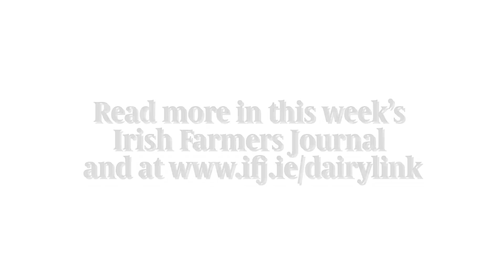Dairylink: Extending grazing on heavy soils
Members of the Ulster Grassland Society visited Teagasc’s dairy research unit at Ballyhaise College in Co Cavan